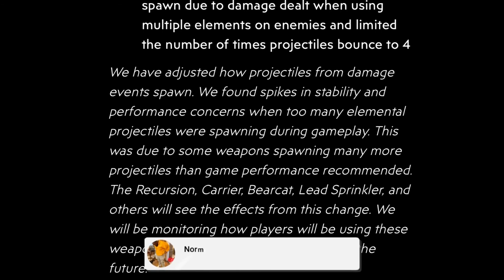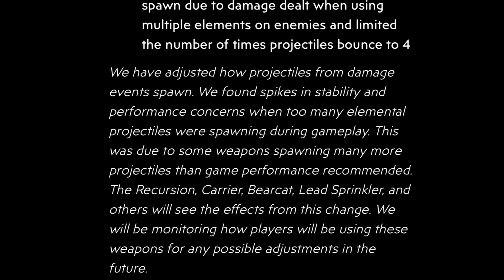The Recursion took a HEAVY NERF and its...😭Review & Changes! [Borderlands 3]